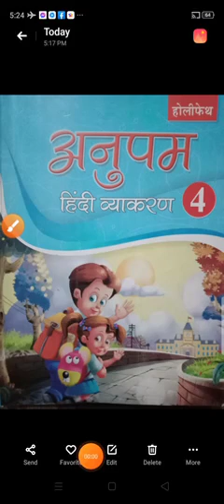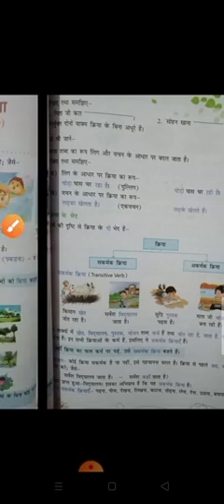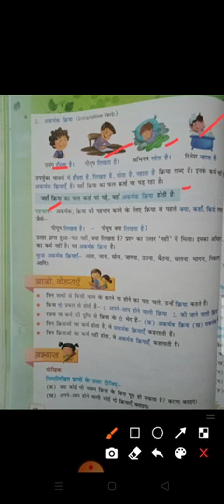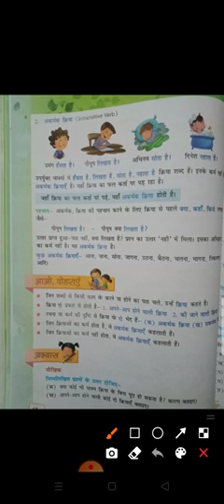कक्षा चतुर्थ विषय हिंदी व्याकरण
अध्याय 11 क्रिया